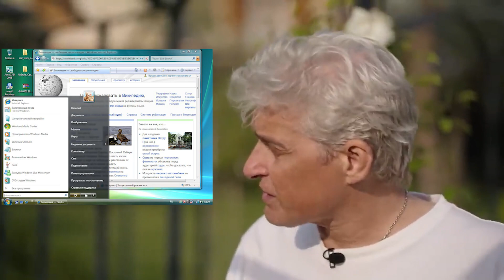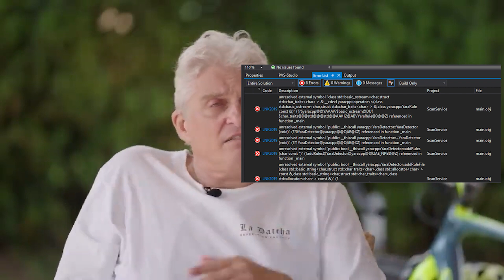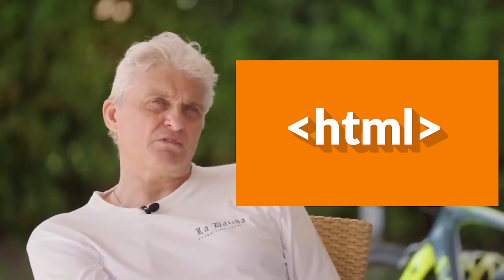тиньков поясняет за программирование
Видео является переработанной версией оригинала, и создано исключительно в развлекательными целях.
Дисклеймер: это видео создано исключительно для развлечения и информационных целей, и оно не несет негативных намерений в отношении Олега Тинькова или компаний, продукты которых были включены в видео. Фразы, произнесенные Олегом Тиньковым, взяты из открытых интервью и мероприятий, и их использование не подразумевает, что они отражают его официальные позиции или высказывания.

Изображения и продукты компаний, которые были включены в видео, использованы исключительно в декоративных целях.